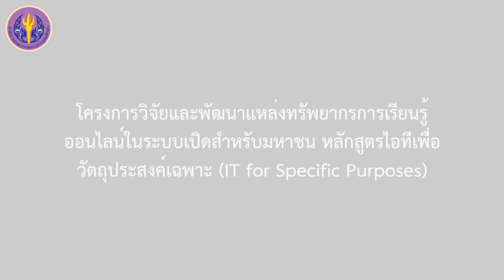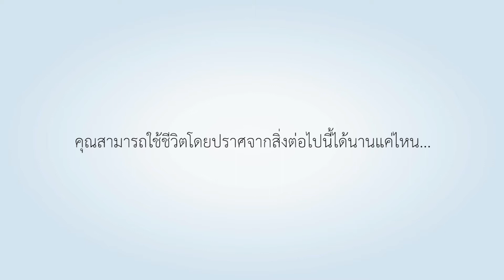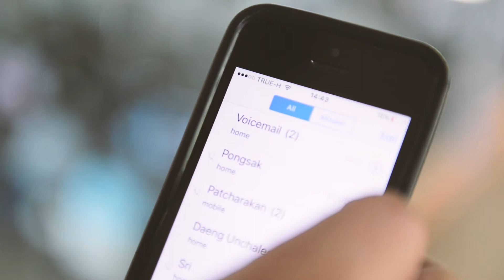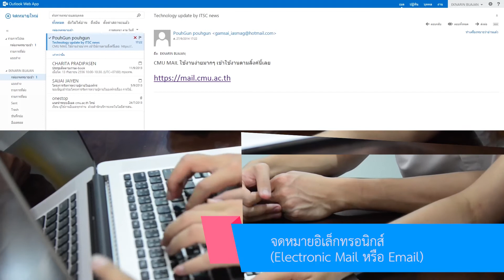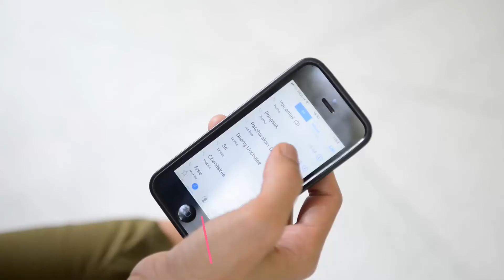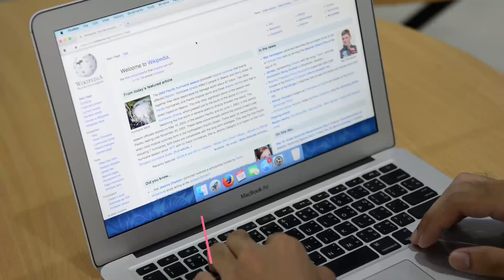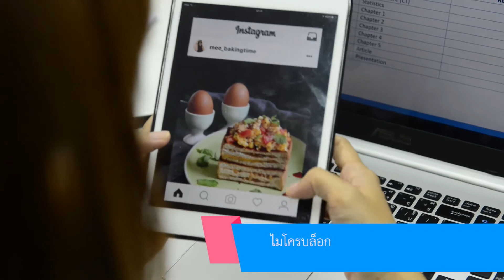ผลของความก้าวหน้าทางเทคโนโลยีต่อการสื่อสาร